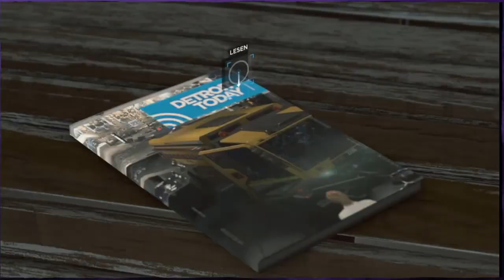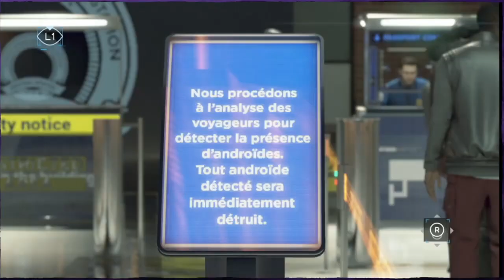DETROIT: BECOME HUMAN | #39 | Wer ist der echte CONNOR?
Ja Moin! ;)

Hier ist der 39. Part zum Playstation 4 Game "Detroit: Become Human".

Detroit, 2038. Lebensechte Androiden haben die menschlichen Arbeitskräfte ersetzt. Sie nie müde, sind nicht ungehorsam und sagen nie "Nein" ... bis sich etwas verändert. Einige von ihnen benehmen sich plötzlich irrational, als hätten sie Gefühle ...

In diesem Spiel spielen wir 3 Hauptcharaktere: Connor, Kara und Markus. Mit jedem dieser drei Charaktere werden wir vor viele moralische Entscheidungen gestellt, die den ganzen Spielverlauf beeinflussen werden. Jede Entscheidung kann sogar zum Tod führen.

Begebt euch mit mir auf eine emotionale Achterbahnfahrt.

Ich hoffe sehr, dass ihr dabei genauso viel Spaß habt wie ich :3

Es würde mich freuen, wenn ihr einen Daumen oben da lasst, wenn euch das Video gefallen hat oder auch ein Abo, damit ihr keine weiteren Videos mehr verpasst :)

Eure Saika